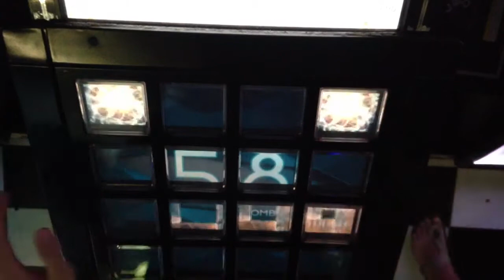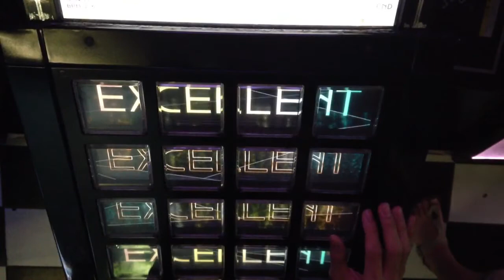[jubeat saucer] 最終回STORY [EXT] EXC by K.W-INK